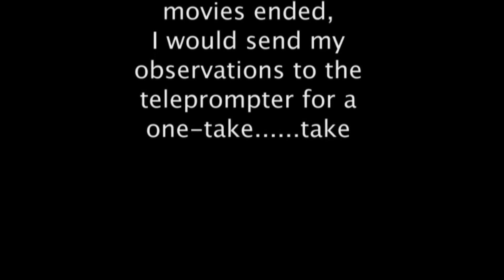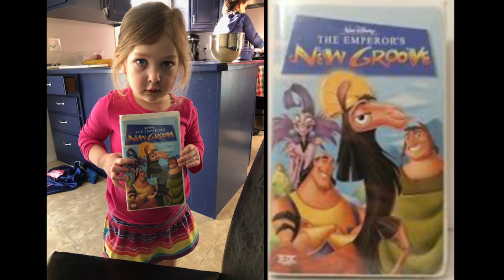SHDD Ep 44 - The Emperor's New Groove - Stay at Home Disney Dad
I've been a big David Spade fan since his early 90s SNL days and imagining him on a Disney project seems like it would either be surprisingly rewarding or fall flat.

For better or worse, in the year 2000, Disney and Spade collide in Emperor's New Groove and surround themselves with some high end voice actors like the guy from Family Guy that tells you to wear your seat belt when you ride Soarin'

Does Emperor deliver or is it just another year 2000 disappointment, like Y2K?